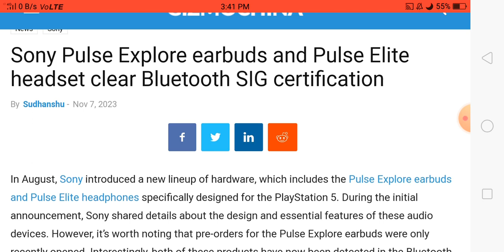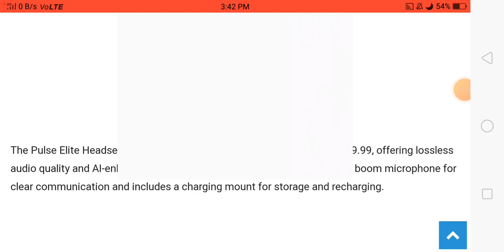Sony Pulse Elite Headset Review, Sony Pulse Elite Headset Price, Sony Pulse Elite Headset Launch Dat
Sony Pulse Elite Headset Review | Sony Pulse Elite Headset Price | Sony Pulse Elite Headset Launch Date | Sony Pulse Elite Headset